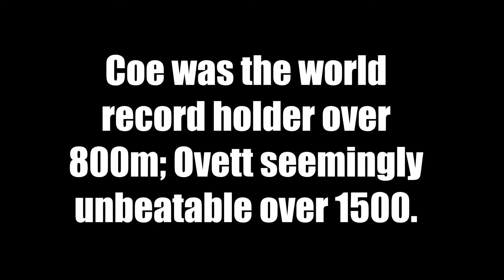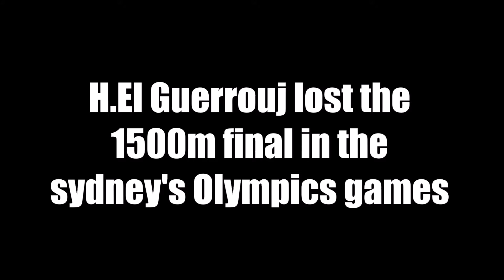TOP 5//RUNNING RIVALRIES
Rivalry has always struck running.
Even more when athletes compete in international races.
This is a personal judgment about my favorites "head to head".

This top 5 includes:
5) STEVE OVETT vs SEBASTIAN COE (1980)
4) HICHAM EL GUERROUJ vs BERNARD LAGAT (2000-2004)
3) USAIN BOLT vs JUSTIN GATLIN (2015)
2) BEN JOHNSON vs CARL LEWIS (1988)
1) HAILE GEBRESELASSIE vs JOSEPHAT MACHUKA (1992)

LET A COMMENT OR A LIKE IF YOU ENJOYED IT.